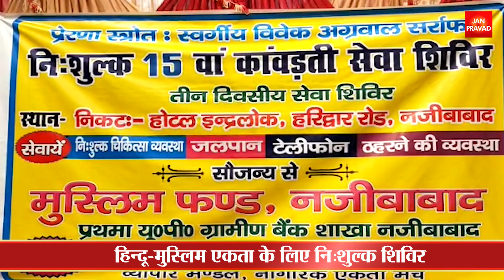मुस्लिम फंड 15 साल से शिव भक्तों की कर रहा है सेवा...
अब आप भी बन सकते हैं Microsoft Office एक्सपर्ट
साथ में पाइये Exam Voucher भी !!
खरीदने के लिए description में link पाइये..
हिन्दू-मुस्लिम एकता के लिए नि:शुल्क शिविर
मुस्लिम फंड की ओर से लगाया गया शिविर
पूर्व सांसद राजा भारतेंदु सिह ने किया उद्घाटन
भारतेंदु सिंह ने की कार्यक्रम की सराहना